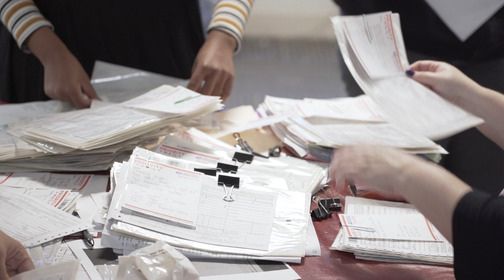The 2019 Big Thank You!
Our goal was simple: Make sure every deployed member of the military gets a handwritten thank you letter on Thanksgiving Day. This year Bert Show listeners wrote over 130,000 letters to members of the military!
Listen to more of The Bert Show on our podcast!